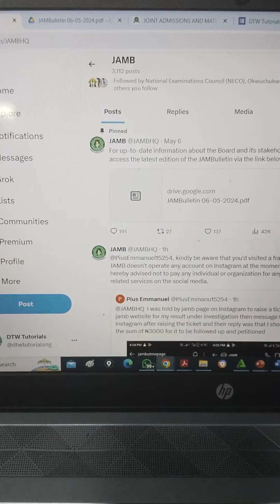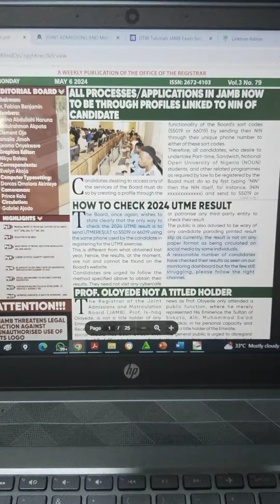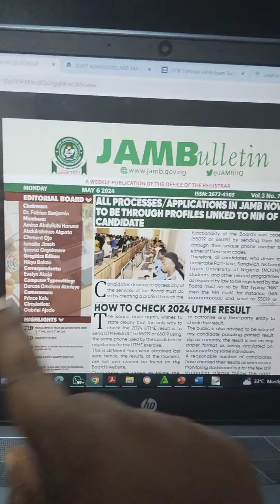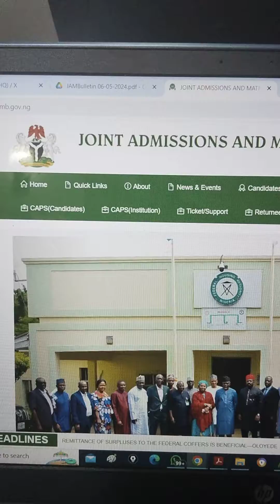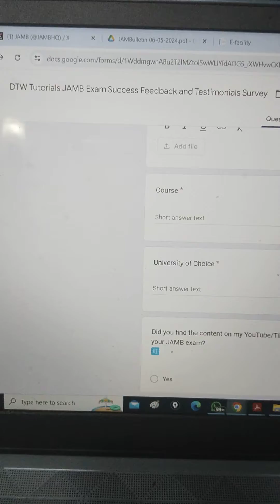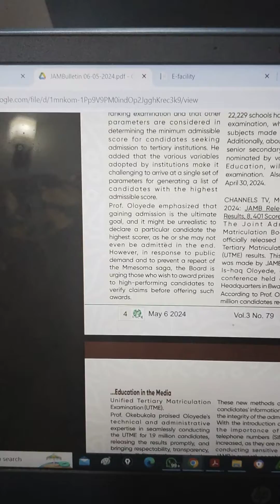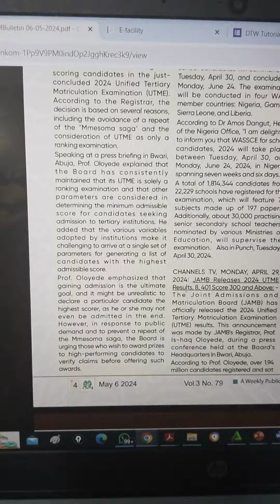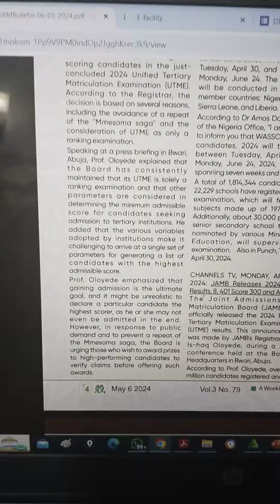What to do if You Can't See Your JAMB Results 2024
Join DTW JAMB 2024 Intensive Tutorials Telegram Group/Telegram Channel and WhatsApp Channel;

DTW TUTORIALS.